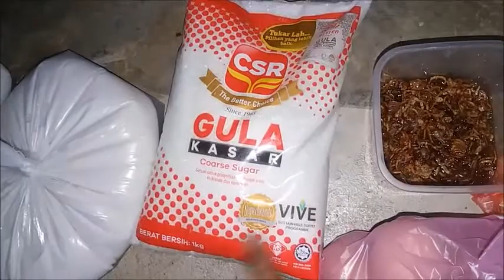cara paling mudah membuat kue bingka atau bingkang khas aceh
cara membuat kue bingkang atau bingka khas aceh. yang paling terkenal seperti ade kak nah.
bahan utama singkong.
 unik, lucu, bermanfaat. heboh